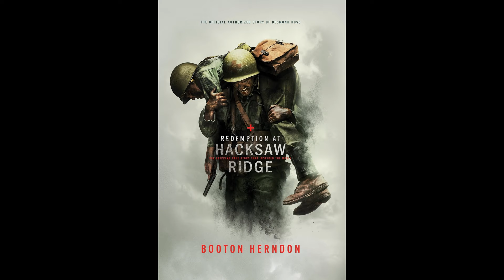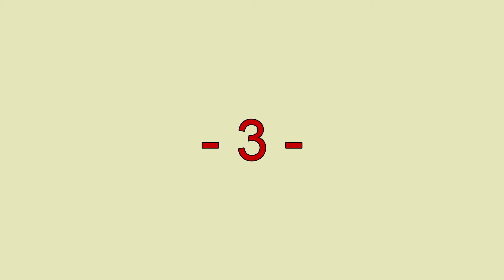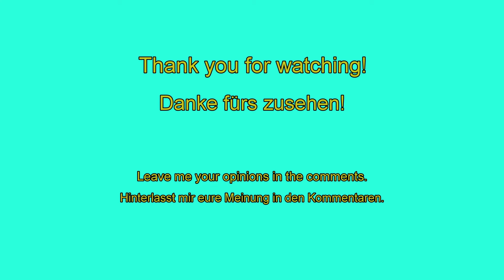Hugo Weaving - you must have seen!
In welchen Filmen spielt dieser Schauspieler mit/What movies does this actor appear in?

Gezeigte Personen/People shown:
Hugo Weaving

0:00 - Intro
0:16 - 10 - V for Vendetta
0:36 - 9 - Captain America: The first Avenger
0:56 - 8 - Hacksaw Ridge
1:16 - 7 - Matrix
1:36 - 6 - The Lord of the Rings: The Fellowship of the Ring
1:56 - 5 - Mystery Road
2:16 - 4 - Cloud Atlas
2:36 - 3 - Mortal Engines
2:56 - 2 - Priscilla
3:16 - 1 - The Dressmaker
3:32 - Outro

Mystery Road - Johnno
deutscher Trailer:

Herr der Ringe: Die Gefährten - Elrond - The Lord of the Rings: The Fellowship of the Ring

Captain America: The first Avenger - Red Skull

Copyright-Verzicht:
Dieses Video wurde zu Bildungs- und Unterhaltungszwecken erstellt.
Das in diesem Video verwendete Filmmaterial ist durch das Fair-Use-Gesetz geschützt,
Abschnitt 107 für Kommentare, Kritik,
Nachrichtenberichterstattung oder Bildung für transformative Nutzung.